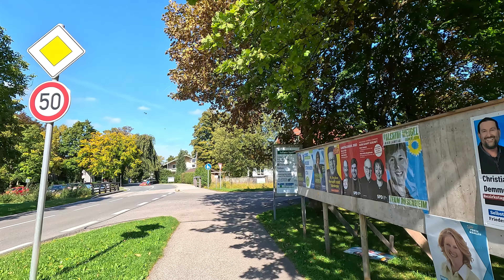Aschau im Chiemgau Part 2 : Šetnja / Walk (4K)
Prošetali smo još malo lijepim gradićem Aschau im Chiemgau, uživajte! / A few more minutes of our walk in Aschau im Chiemgau, enjoy!

Merak Video 💋💋
**Copyright Merak Video, 2023. Sva prava pridržana.**